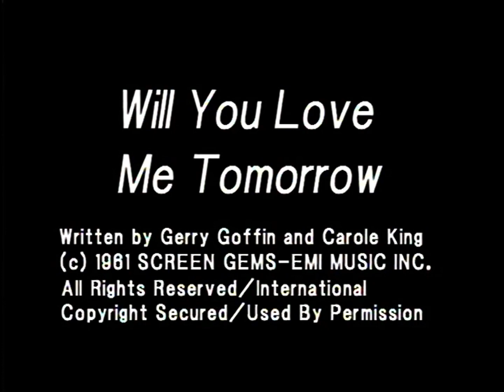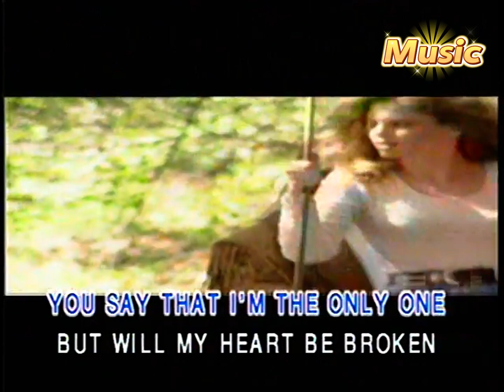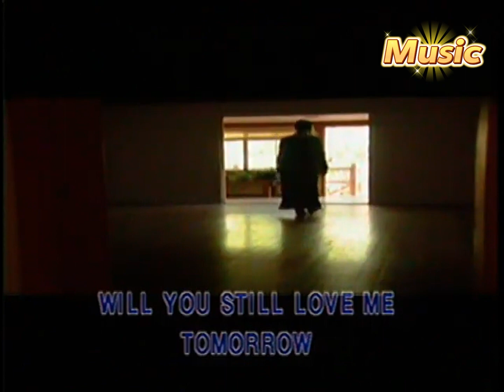Will You Love Me Tomorrow KTV 伴奏 no vocal 無人聲 music 純音樂 karaoke 卡拉OK 伴唱